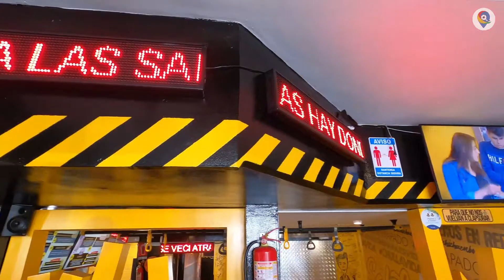Las Salchis del Kike Jav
Un lugar único y una experiencia inolvidable, hoy te traemos Las Salchis del Kike Jav, te invitamos a conocer este espectacular lugar y a probar unas exquisitas "salchis"